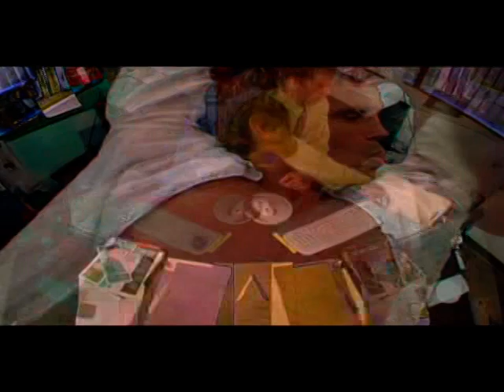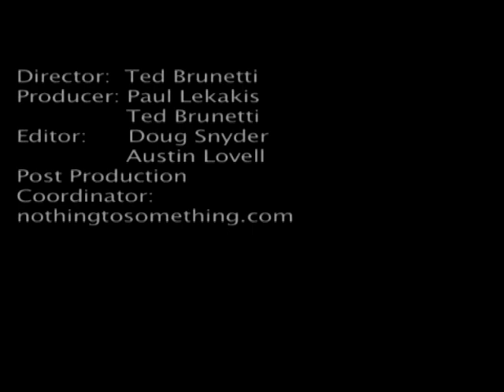Paul Lekakis I Need A Vacation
Paul lekakis Music Video of his single "I Need a Vacation" shot at Laguna Beach, CA.